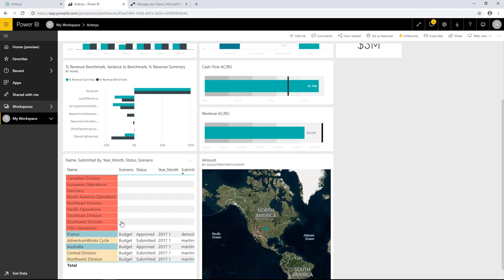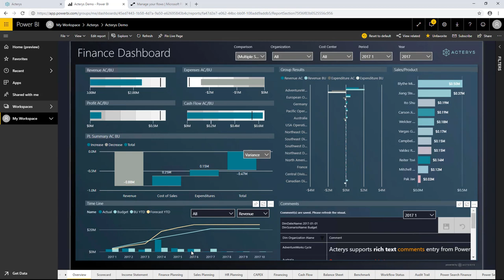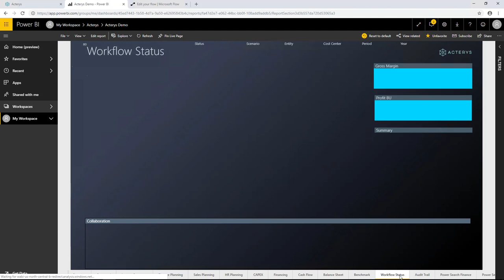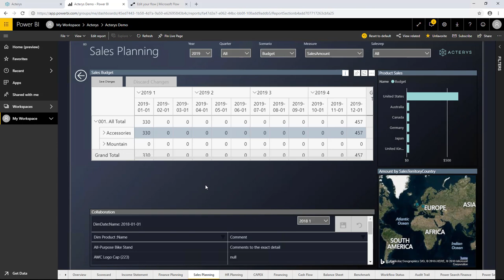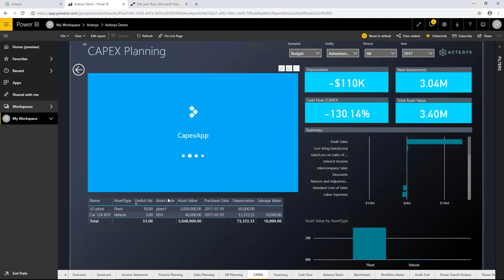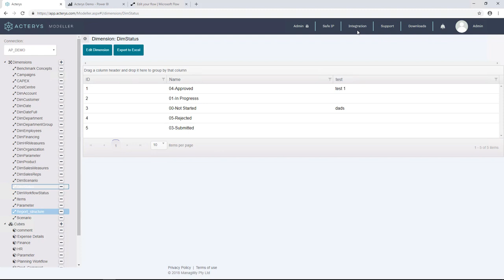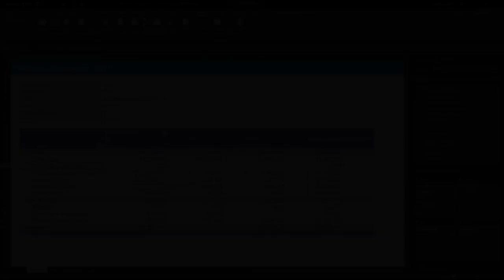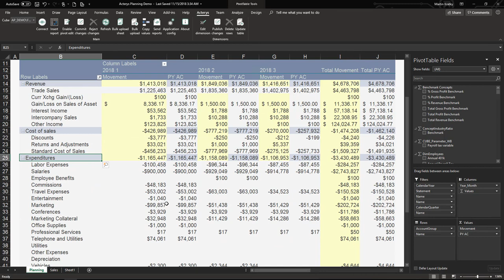Acterys Financial Planning & Analytics for Power BI & Excel Demo Silent